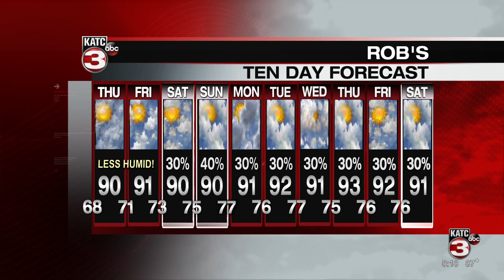BRADLEY'S WEATHER FORECAST PART 2 5PM 8-4-2021